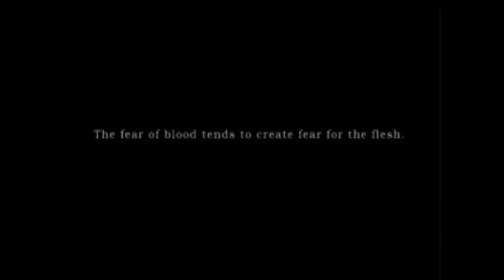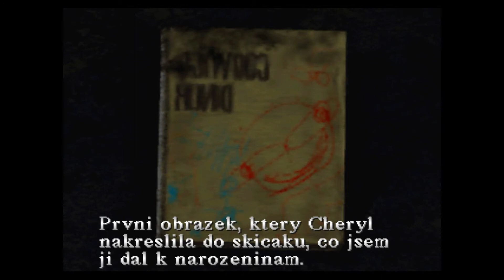Vzpomínáme na Silent Hill (1999)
Dnes se podíváme na moji srdcovku mládí a to Silent Hill z roku 1999. Samozřejmě proto že jsou Dušičky a chceme se bát :)